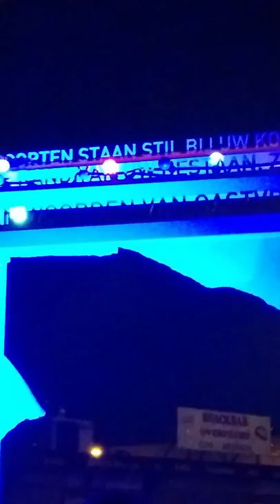wethouder jeroen kreijkamp scheurt door opening van onze dichtpoorten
Tijdens het openen van de Pocket Park waar onze Dichtpoorten een onderdeel van zijn, mocht wijkwethouder letterlijk door ons heen scheuren: spectacular!